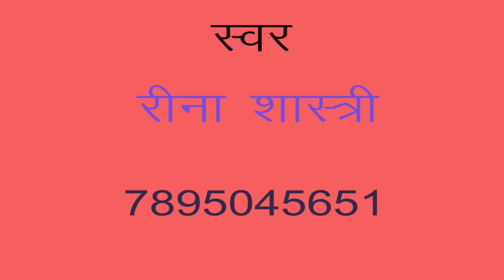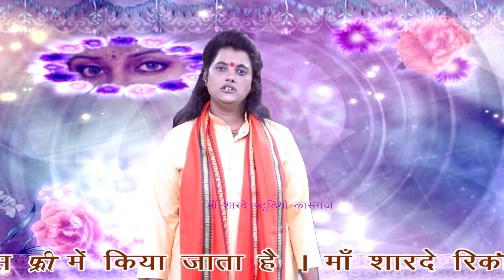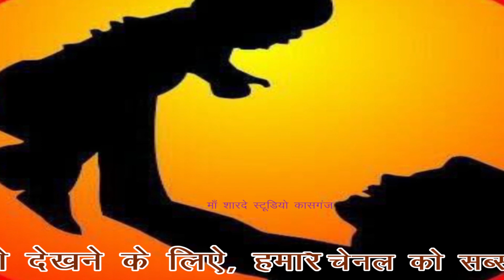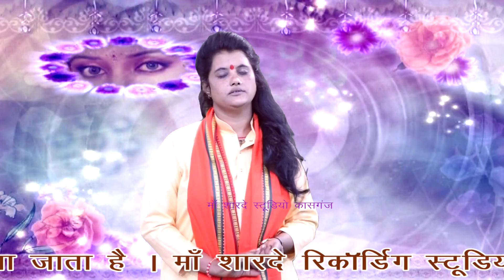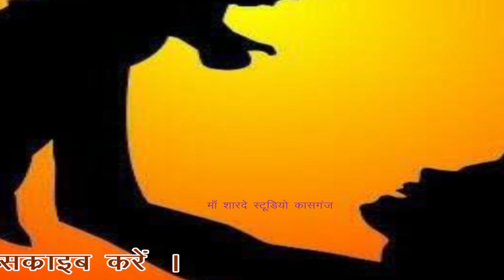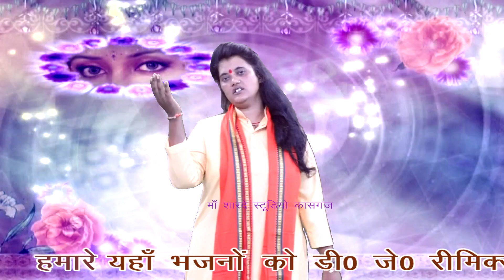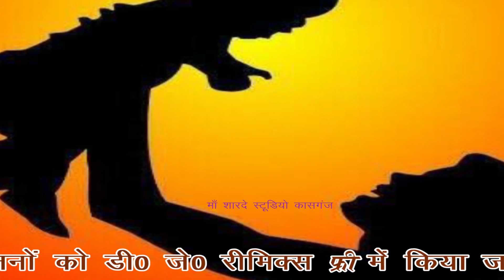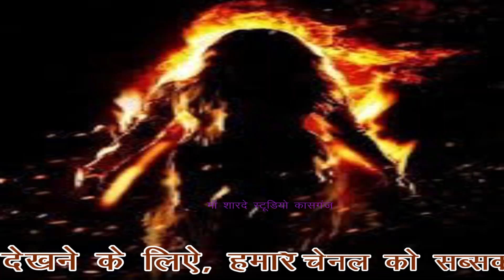गरीबी की दास्तां /रीना यादव /माँ शारदे स्टूडियो कासगंज /9411433429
remixer nirmal yadav                                                                                       Title :- गरीबी की दास्तां

माँ शारदे स्टूडियो कासगंज  :- 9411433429